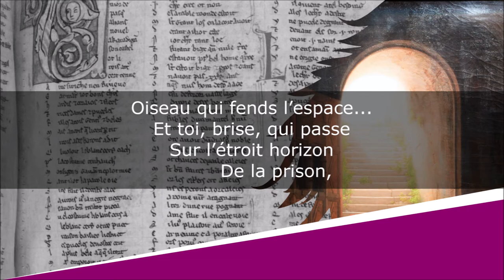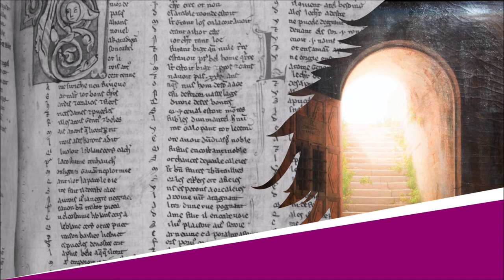Politique - Poésie - Gérard de Nerval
Politique
Petits Châteaux de Bohême

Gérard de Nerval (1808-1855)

Lecture : AB
Portrait de couverture : Nadar
Illustration de fond : Fleury François Richard

Texte :
1832

Dans Sainte-Pélagie,
Sous ce règne élargie,
Où, rêveur et pensif,
        Je vis captif,

Pas une herbe ne pousse
Et pas un brin de mousse
Le long des murs grillés
        Et frais taillés.

Oiseau qui fends l’espace...
Et toi, brise, qui passe
Sur l’étroit horizon
        De la prison,

Dans votre vol superbe,
Apportez-moi quelque herbe,
Quelque gramen, mouvant
        Sa tête au vent !

Qu’à mes pieds tourbillonne
Une feuille d’automne
Peinte de cent couleurs,
        Comme les fleurs !

Pour que mon âme triste
Sache encor qu’il existe
Une nature, un Dieu
        Dehors ce lieu.

Faites-moi cette joie,
Qu’un instant je revoie
Quelque chose de vert
        Avant l’hiver !